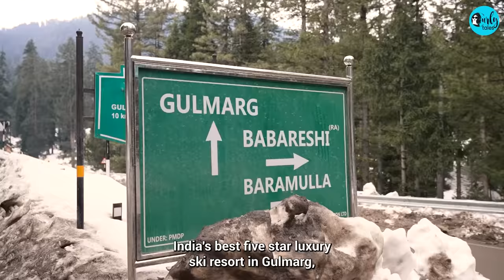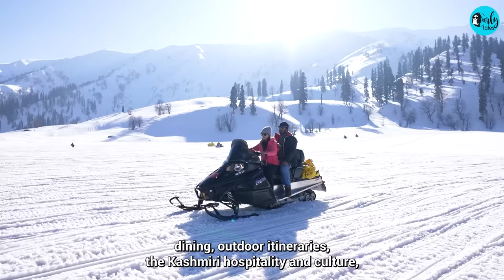India’s Most Luxurious Ski Resort Experience In Kashmir ₹4.5 Lakhs | WanderLuxe Ep 17 | Curly Tales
Have you gone Skiing in India before? Here is India’s Most Luxurious Ski Resort Experience In Kashmir ₹4.5 Lakhs A Night At Khyber Himalayan Resort & Spa, Gulmarg.

On this episode of WanderLuxe, Curly Tales luxury expert, Bianca Saurastri takes you to the heavenly land of Gulmarg, Kashmir to experience the highest order of luxury at India’s best ski resorts and also Asia’s top 5 ski destinations in the world.

Khyber is one of those international-class resorts located at an elevation of 8,825 ft in the Pir Panjal range of the majestic Himalayas. As soon as you enter the doors, you’re captivated with a whiff of rich Kashmiri surroundings. All their varied lounging & dining venues, whether indoors or outdoors, are pleasantly located near the lobby area. Connecting to a host of guest rooms overlooking  spellbinding beauty

Watch the whole video of  WanderLuxe and let us know what you have to say?